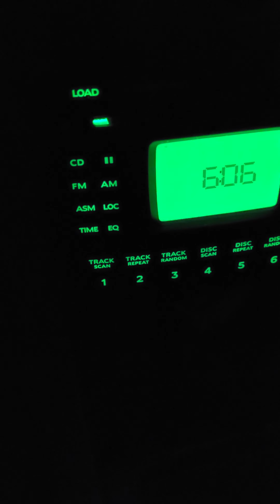Doing Laundry at 6am